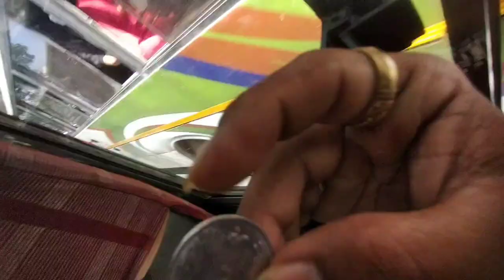Day 64..A Day In My life Today Way to Odisha with my friend